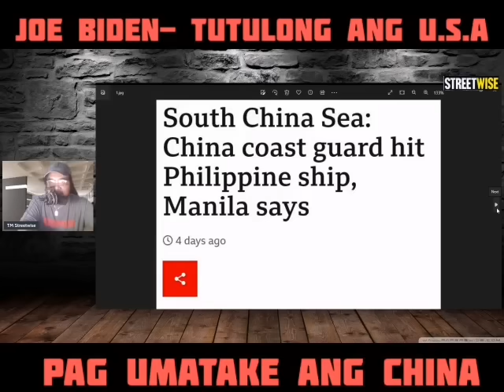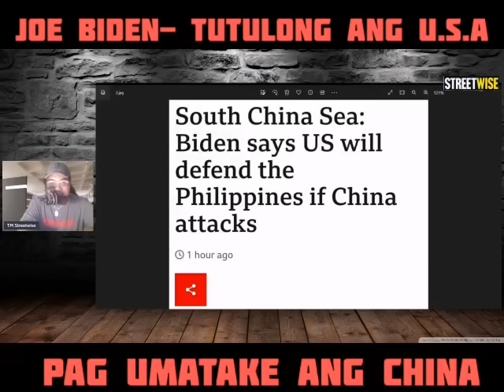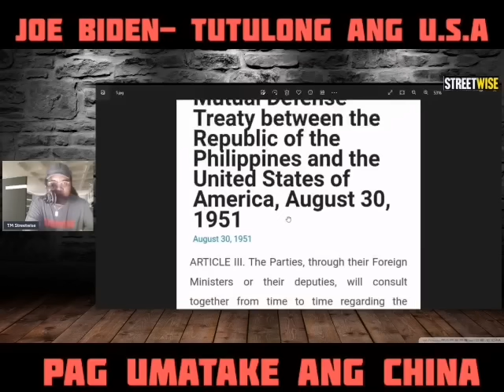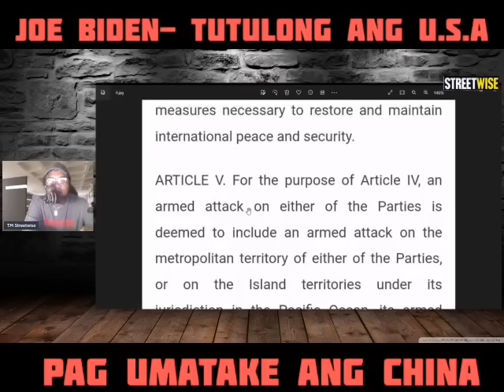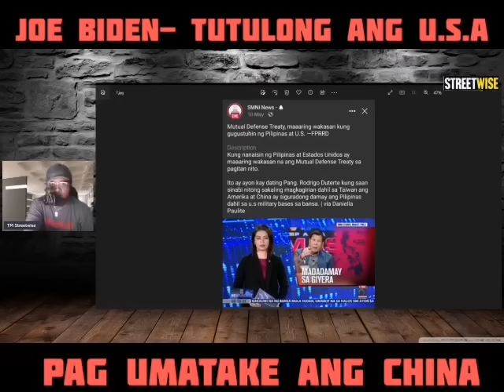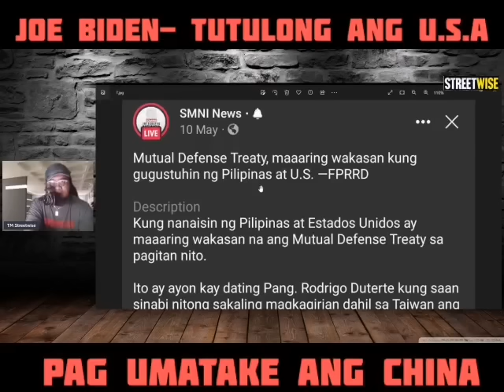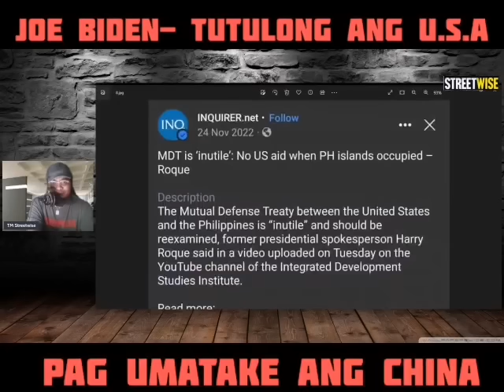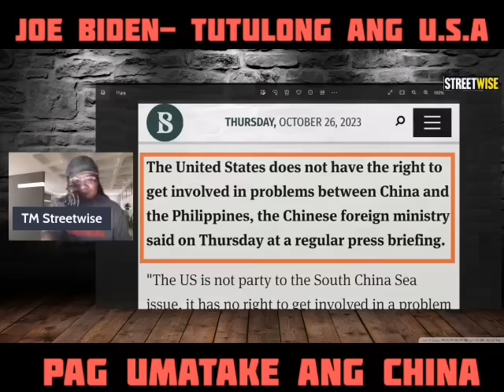JOE BIDEN- MAY WARNING NA SA CHINA, XI JINPING SUMAGOT- IRONCLAD PHILIPPINES USA